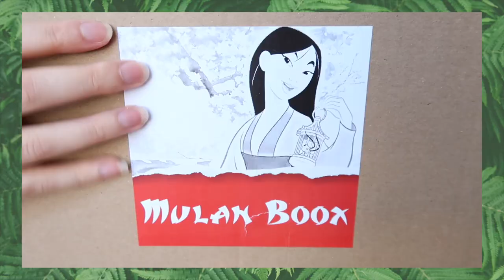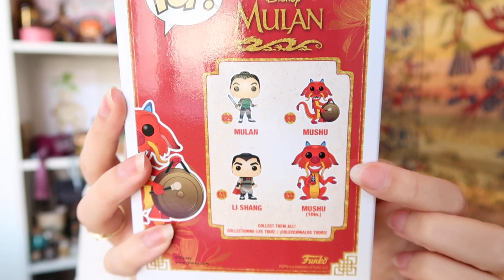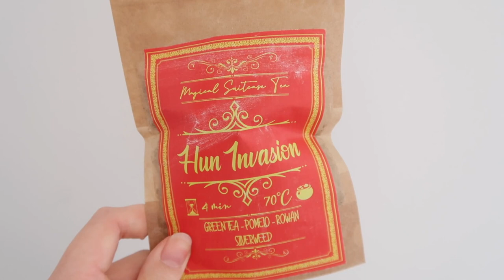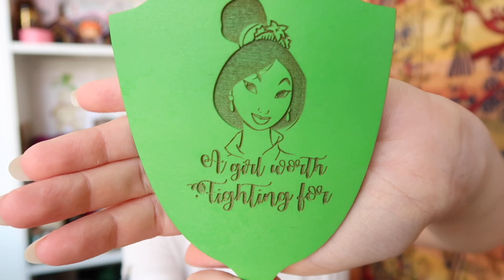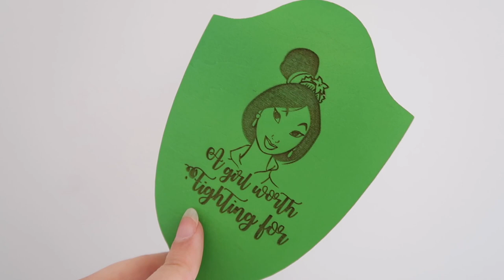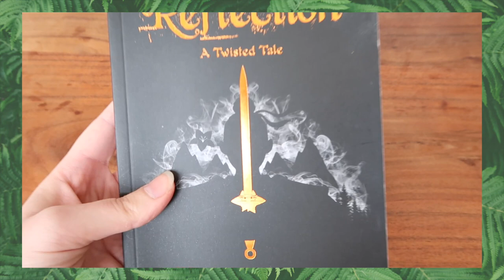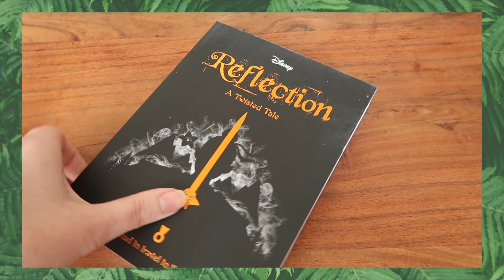Unboxing MAGICAL SUITCASE: Mulan Boox (Disney unboxing 2020)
Mulan is one of my all time favs, so I just had to try this box! Or should I say boox, because this is a box that contains a book (see what they did there?). Let’s get unboxing and find out what’s inside the Mulan Boox 🐉

Magical Suitcase's Booxes are a combination of “boxes” and “books”. They are perfect for bookworms and focus on fandoms and unique topics.
You may find various items for reading enthusiasts inside them – soy candles, teas, mugs, t-shirts, bookmarks, notebooks, gadgets for fans, bags, cosmetics, Funko Pop, figures, jigsaws, licensed items, jewellery and many more!